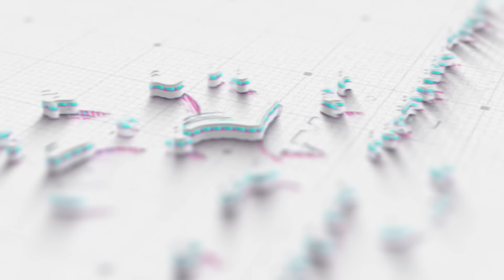തലമുടി എങ്ങനെ കഴുകാം | Right way to Wash Hair | Tips and Tricks for Healthy Hair | Stop Hair Fall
Right way to Wash Hair | Tips and Tricks for Healthy Hair | Stop Hair Fall | Extreme Hair Growth | Regrow Lost Hair.
തലമുടി എങ്ങനെ കഴുകണം എന്തൊക്കെ പ്രോഡക്ട്സ് ഉപയോഗിക്കാം ആർക്കൊക്കെ ഉപയോഗിക്കാം എന്നൊക്കെയുള്ളതാണ് ഇന്നത്തെ വീഡിയോ. കാണാം ഉച്ചക്ക് 2 മണിക്ക്. തീർച്ചയായും  കാണുക, ഇഷ്ടപ്പെട്ടെങ്കിൽ ഷെയർ ചെയ്യുക.

For Appointments:
Dr. Divya's Homoeopathic Speciality Clinic,
Dr. Divya's Skin & Hair Clinic
Kowdiar, Trivandrum